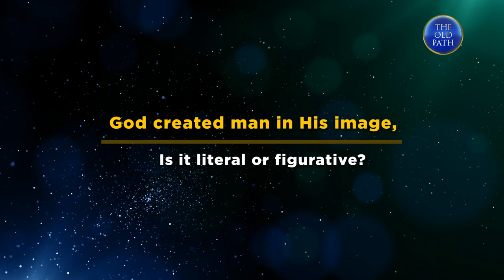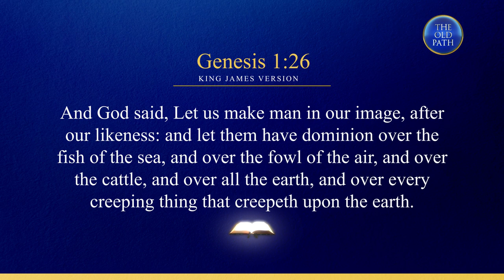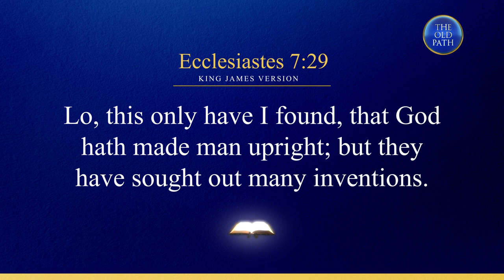What is the image of God according to the Bible? | The Old Path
In this video, Bro. Eli Soriano discusses the Bible's answer to the question whether the creation of man according to God's image is literal or figurative.

The Old Path (Ang Dating Daan in the vernacular) is the longest-running religious programs in the Philippines. Bro. Eliseo F. Soriano, more popularly known as Bro. Eli, together with Bro. Daniel Razon, are the hosts of this religious radio, television, and online program.

Produced by the Members Church of God International, the program serves truth-seekers who ask live Bro. Eli their questions about faith, religion, spirituality, and the proper way of walking in the right path prescribed by the Bible.

To serve its Spanish-speaking and Portuguese-speaking audience, MCGI produce El Camino Antiguo and O Caminho Antigo), respectively.